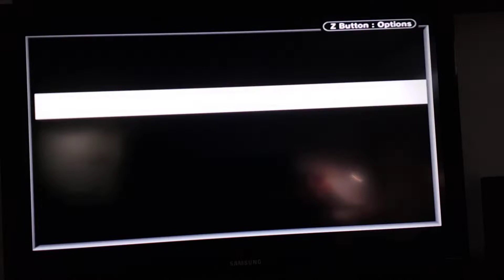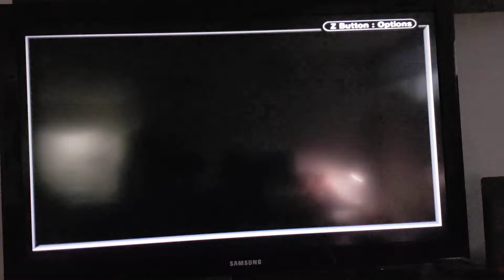Let Play Sonic Advance Part 3